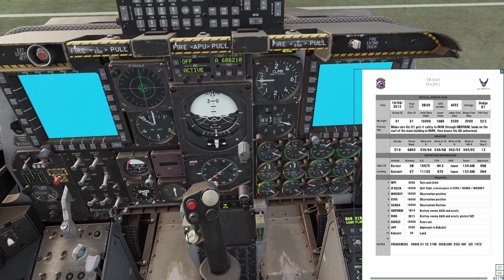DCS A-10 C2 CAMPAIGN - THE ENEMY WITHIN 3.0 - MISSION 13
Mission: The enemy has taken two of our soldiers hostage in the recent attack on our airfield. Intel has pinpointed the exact location of their whereabouts. A flight of three A-10s are going to eliminate enemy ground threats so that our rescue helicopters can fly to the target building unharmed.